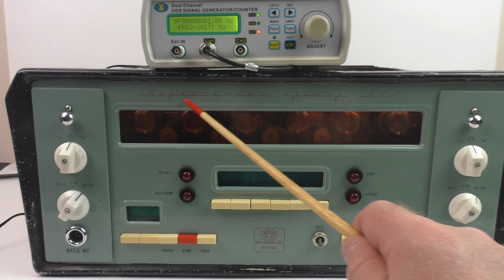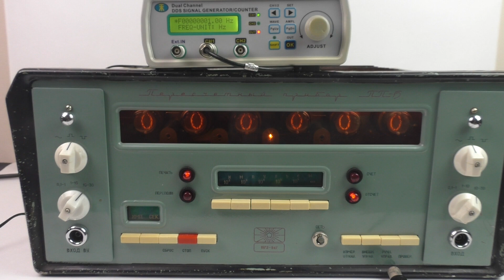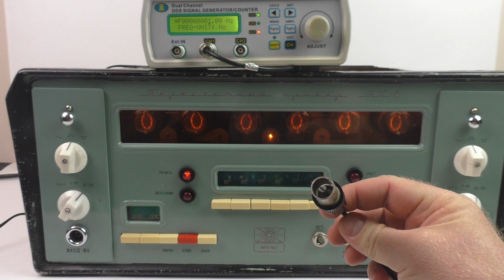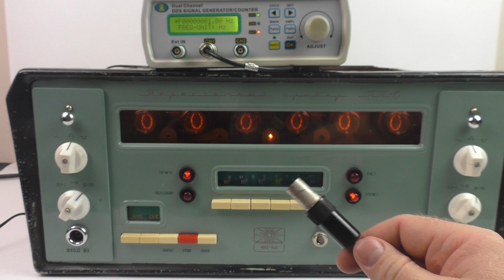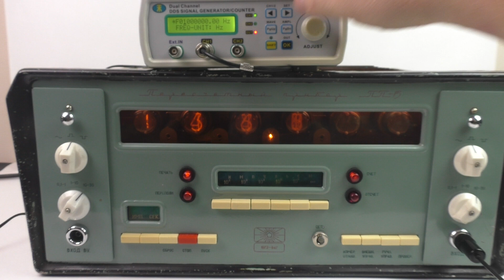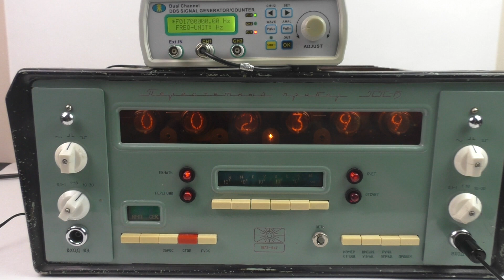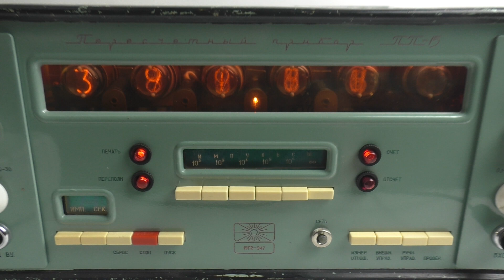Пересчетный прибор ПП-15